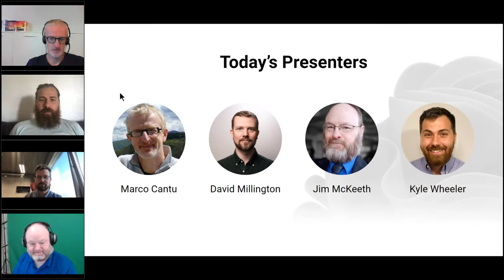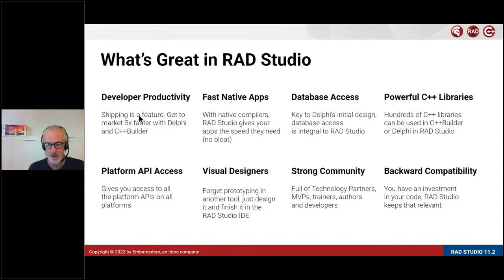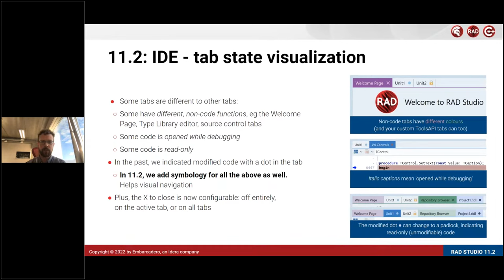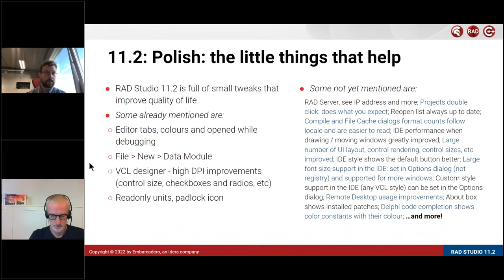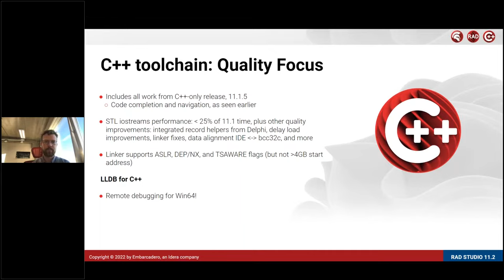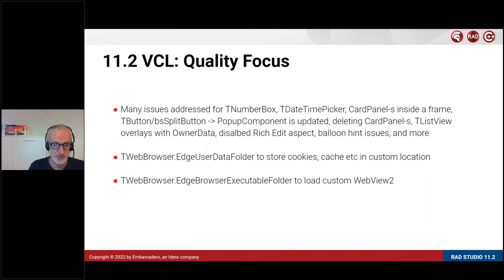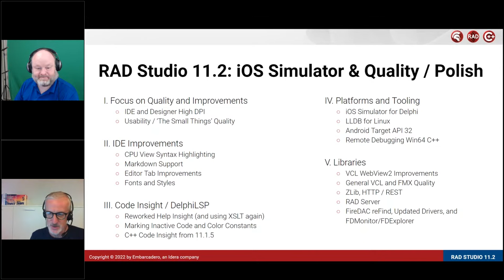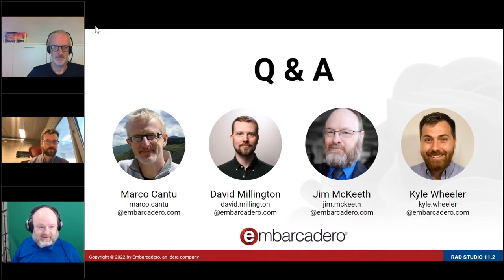See What's New in Delphi, C++Builder, and RAD Studio 11.2 Alexandria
Find out what is new in the 11.2 Alexandria release of your favorite developer tool: RAD Studio, Delphi, and C++Builder. The new 11.2 release will be binary compatible with 11.0 and 11.1 Alexandria, adding new features and fixing many of the issues you've reported in the Quality Portal.

This is your opportunity to join product management to understand how your productivity will be improved as you unlock the next level of software developer superpowers.